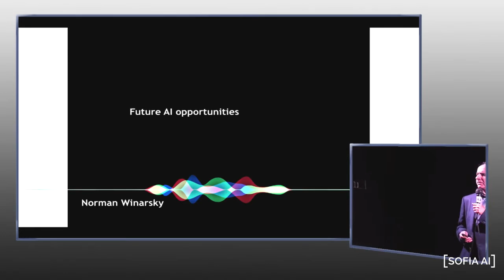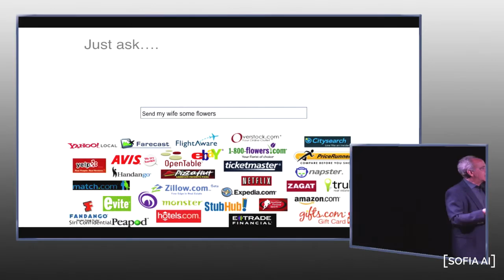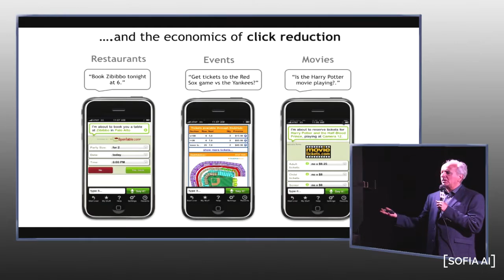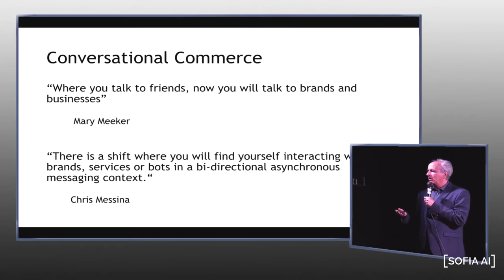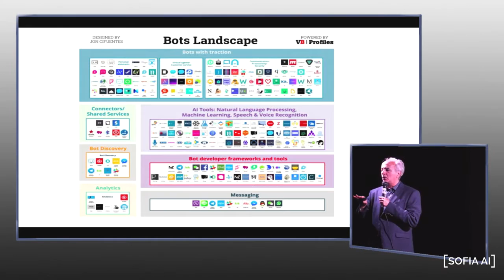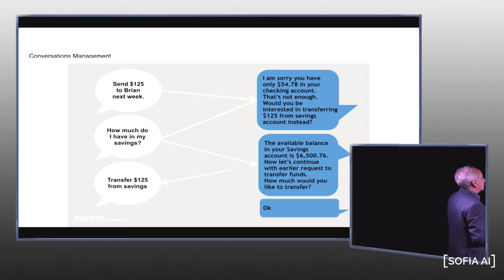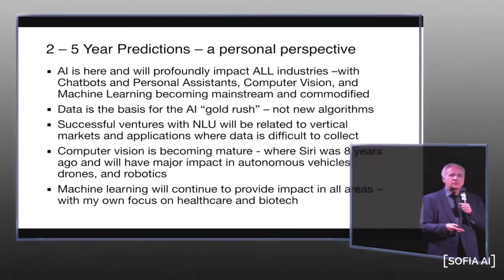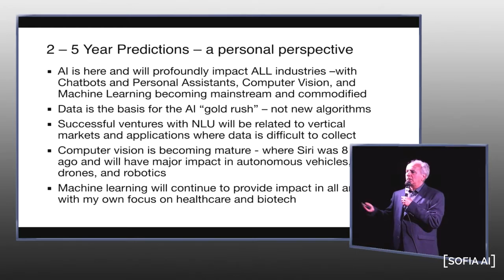Sofia AI #2 | Future AI opportunities (Norman Winarsky)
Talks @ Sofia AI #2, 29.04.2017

► Norman Winarsky on Future AI opportunities

► Anish Mohammed on Security and Privacy in Autonomous Vehicles

► Adrian Blackwood on 2016 was Artificial, 2018 will be Ambient

Sofia AI is part of the global applied AI community City AI. We are a community of AI practitioners across 40+ cities that share their challenges and lessons learned in applied AI. For that purpose we organize quarterly get-togethers that help you connect to your local artificial intelligence community.

We are a community of startups, corporates and academics in the AI sphere focusing on understanding the current state of these technologies, its value add for businesses, and what is in store for the near future. Our recurring gatherings provide talks and round tables to reveal trends, industry insights and practicable approaches of applying technologies around the analysis of text, audio, image, video, and structured data.

Each gathering not only contains talks providing industry insights, trend analysis, and hands-on tips on how to apply machine learning techniques in your business, it will also have Peer-to-Peer sessions on natural language, audio, image + video analysis, and machine learning led by local industry experts.